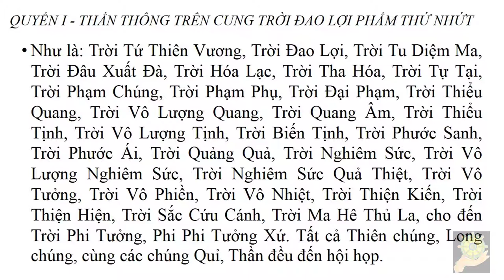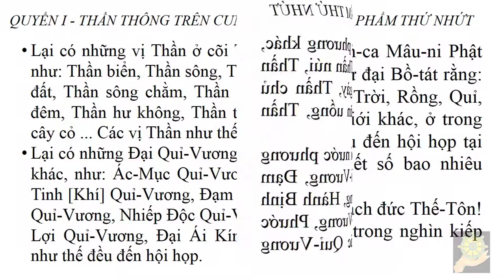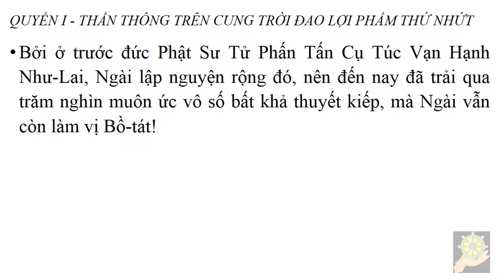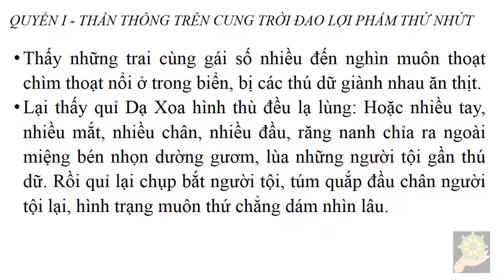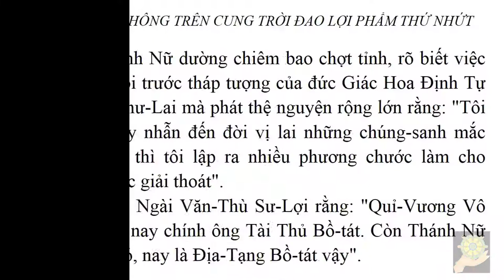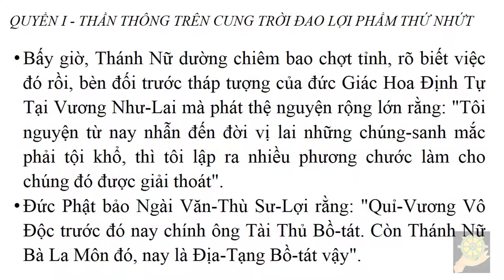Kinh Địa Tạng Bồ Tát Bổn Nguyện chữ to dễ đọc - Phẩm thứ 1